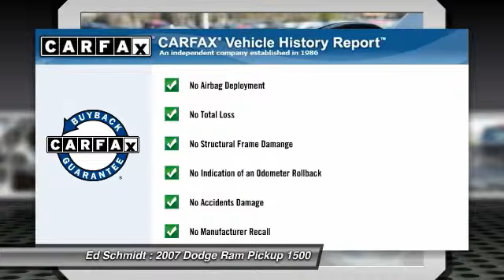2007 Dodge Ram Pickup 1500 Perrysburg, Toledo, Maumee, Oregon V14-0198A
2007 Dodge Ram Pickup 1500 SLT 4WD

Ed Schmidt
26875 Dixie Highway

NEW CAR TRADE * FOUR WHEEL DRIVE * CLOTH 40/20/40 BENCH SEAT * AIR CONDITIONING * REAR FOLDING SEAT * AM/FM STEREO WITH CD PLAYER * AUXILIARY INPUT * 4.7 LITER V8 ENGINE * 5 SPEED AUTOMATIC TRANSMISSION * 20 INCH ALUMINUM WHEELS * 3.92 REAR AXLE RATIO * 7 AND 4 PIN WIRING HARNESS * TRAILER HITCH * FOG LAMPS * ASSIST STEPS * PLASTIC BED LINER * CALL TODAY!